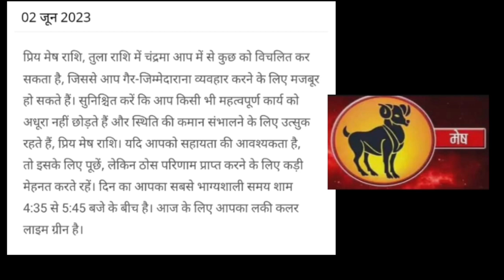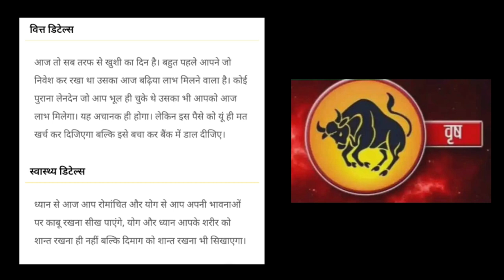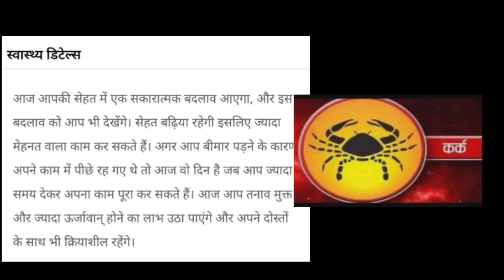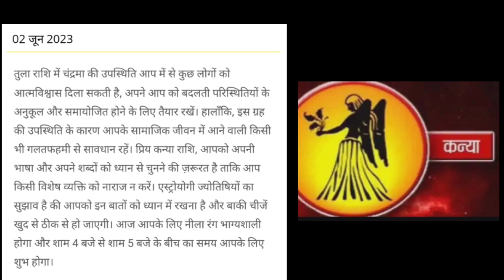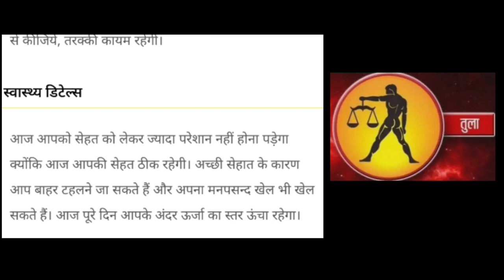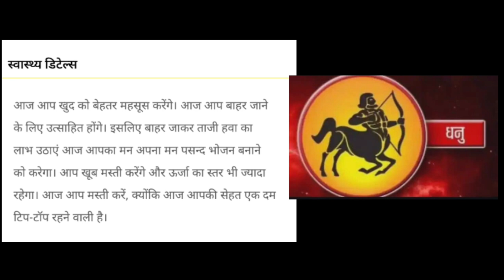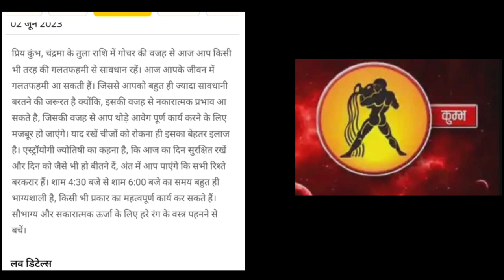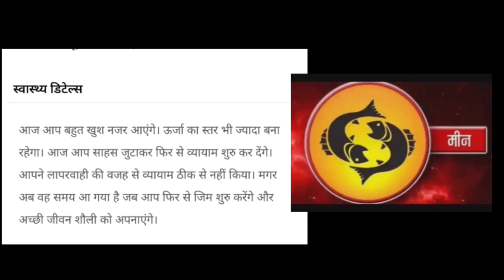02 Jun 2023 | AAJ KA RASHIFAL | आज का राशिफल | Today Horoscope 2023 | Dainik rashifal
02 Jun 2023 | AAJ KA RASHIFAL | आज का राशिफल | Today Horoscope 2023 | Dainik rashifal |

Chapter:-

 0:00 Introduction & मेष राशि
 3:46 ब्रिशॉप राशि
 6:59 मिथुन राशि
12:36 कर्क राशि
16:05 सिंह राशि
20:21 कन्या राशि
24:18 तुला राशि
28:23ब्रिशिक राशि
32:03 धनु राशि
36:04 मकर राशि
40:16 कुंभ राशि
44:25 मिन राशि & outro